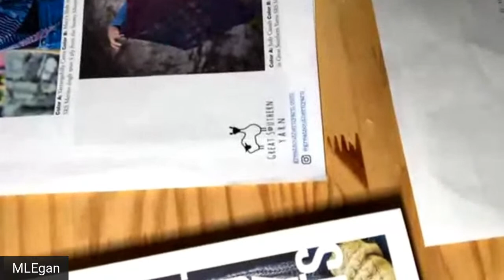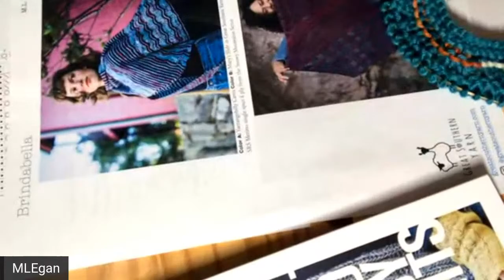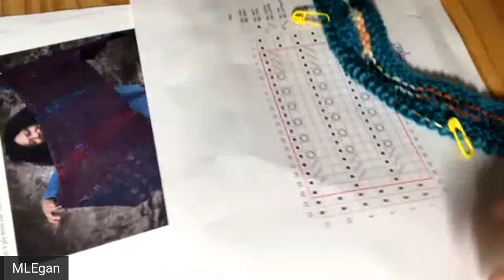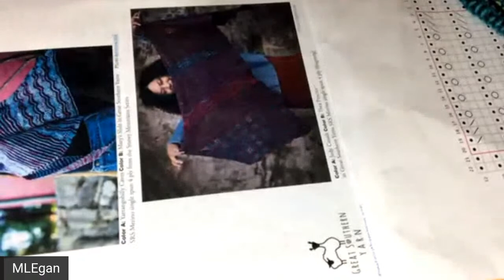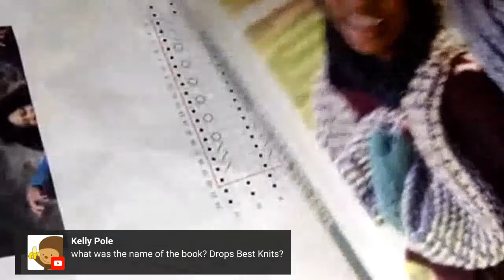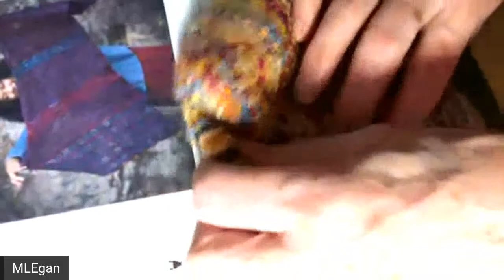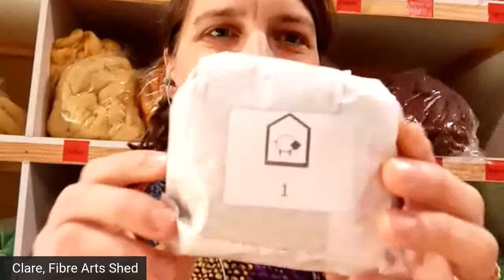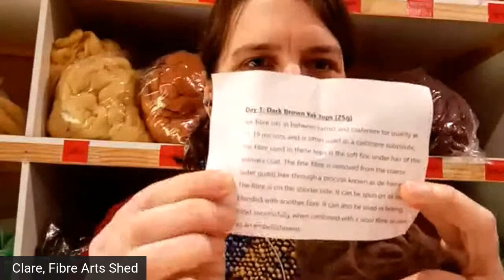Live Stream Day 2 Saturday 18/07/2020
Live chat with Stall holders from the Big Wool Show 2020
10am - Nick, Great Ocean Road Woollen Mill
10:30 - Wendy, Beersheba Farm
11am - Great Southern Yarn with US designer Mary Lou Egan
11:30 - Sadie, Green Tea Yarns
12pm - June, Fortune Yarn Co
12:30 - Clare, Fibre Arts Shed
1pm - Ronelle, Cloverleaf Corriedale Stud
1:30pm - Cathy, Cat & Sparrow Fibres